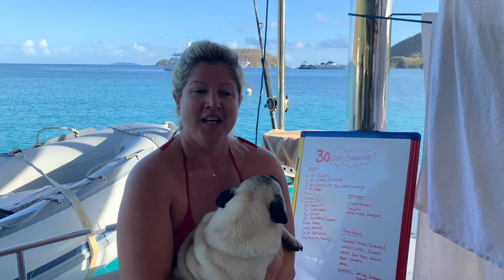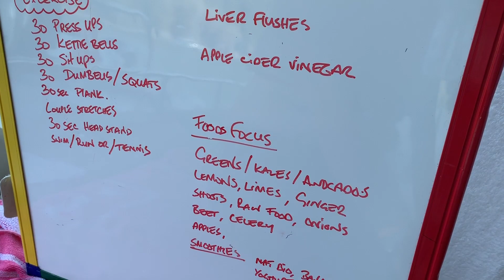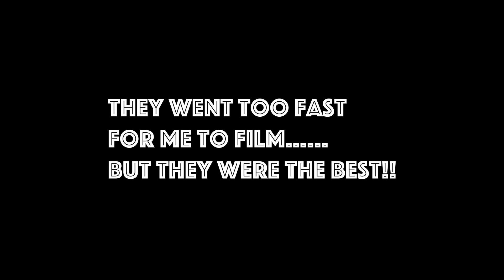Ep19 Diet on a sail boat.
After months of lockdown we need to get out and look after our diet and fitness.
We try a 30 day strictly designed diet. And 30 types of exercises.